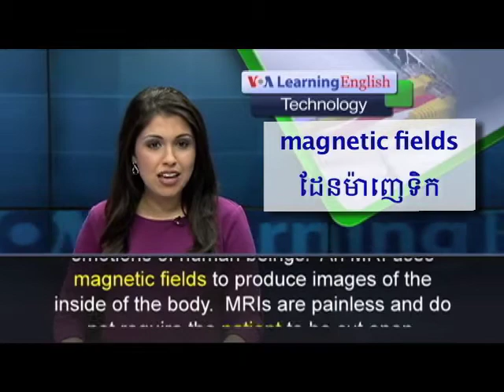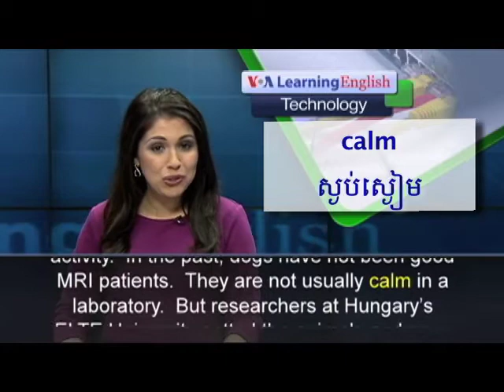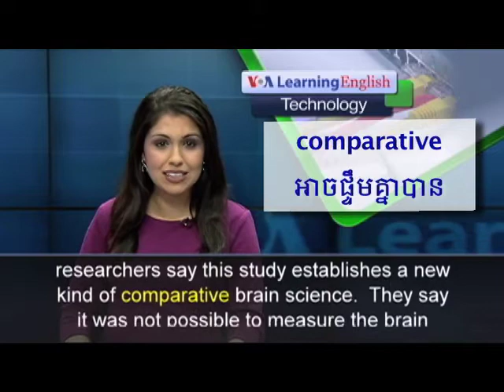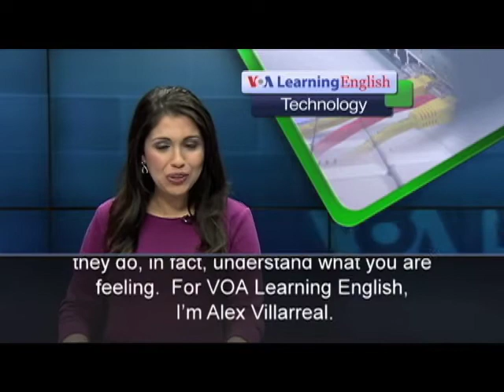Dogs Understand How You Feel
Scientists in Hungary found that human brains are similar to those of the animals.